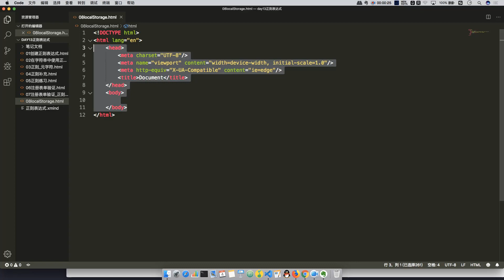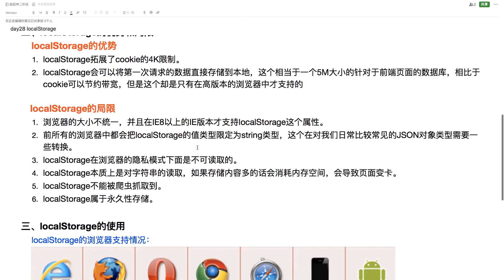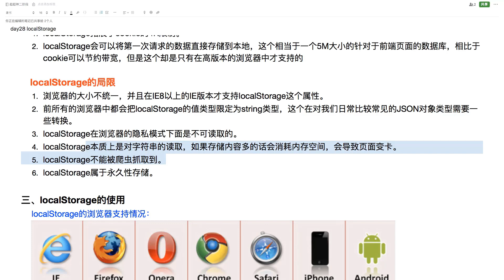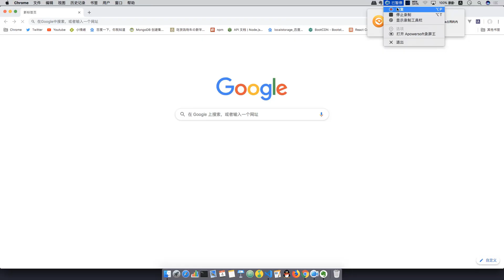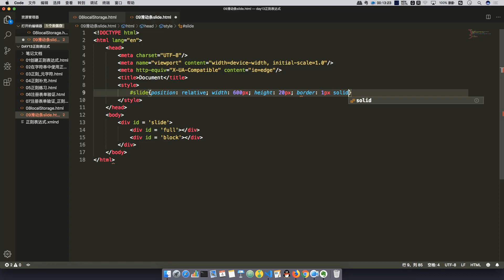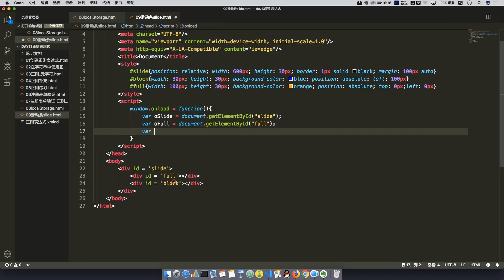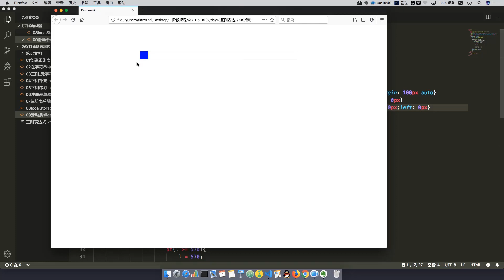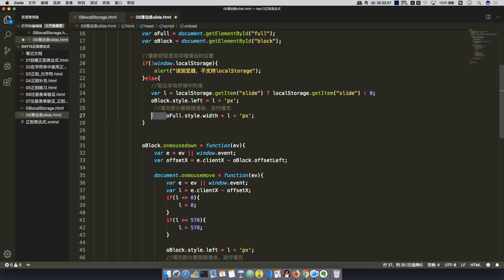千锋Web前端教程：097 localStorage